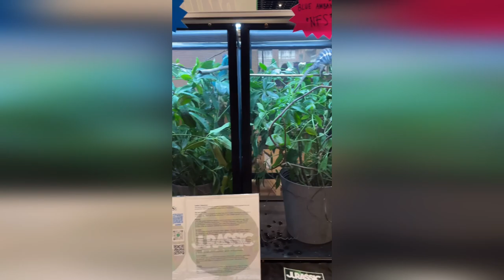Chameleon Color Magic: Unbelievable Transformations! 🦎🌈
Discover the Incredible Colors of Chameleons 🎨

Explore the fascinating world of chameleons and their incredible color transformations. I'm sure you never knew they had such beautiful colors before. Get ready to be amazed by the chameleon's color magic! 🦎🌈🎨